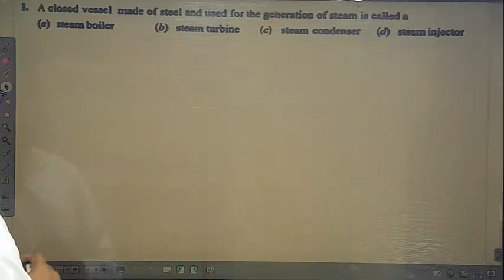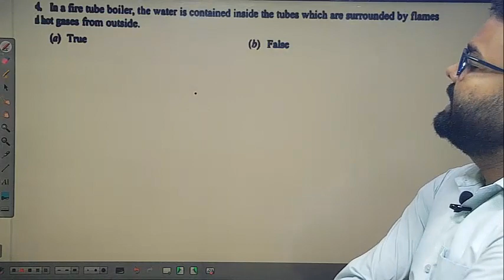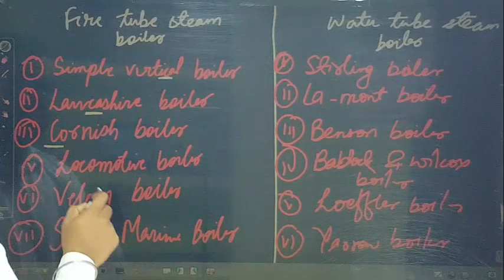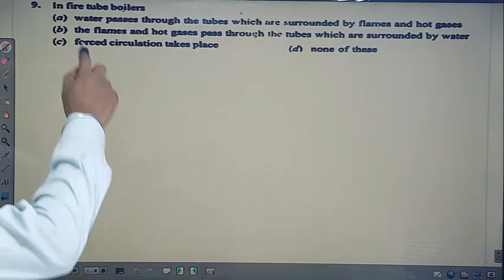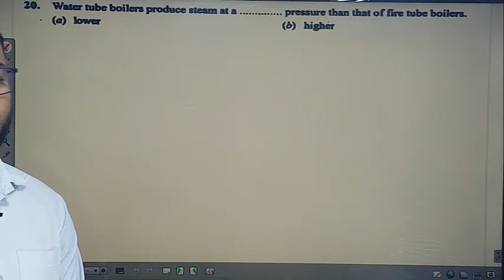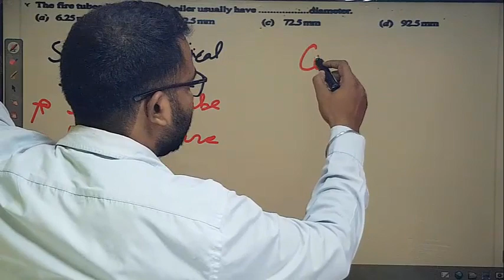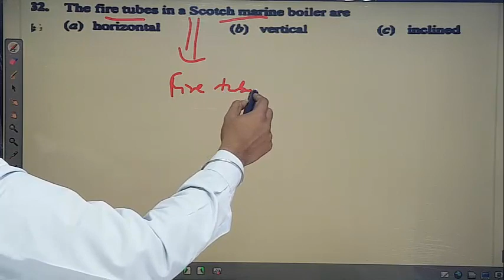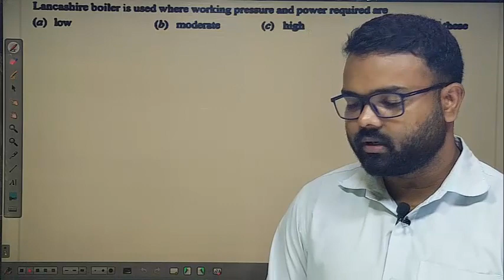LECTURE-1||STEAM BOILER AND ENGINES||FOR ALL TECHNICAL EXAMS||RS KHURMI OBJECTIVE DISCUSSIONS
LECTURE-1||STEAM BOILER AND ENGINES||FOR ALL TECHNICAL EXAMS||RS KHURMI OBJECTIVE DISCUSSIONS||MECHANICAL ENGINEERING||
BY ASSISTANT LOCO PILOT SOURAV BHARTI

- follow link to join our telegram channel